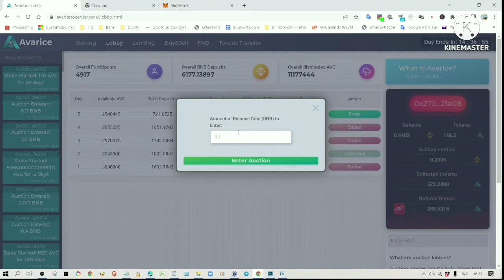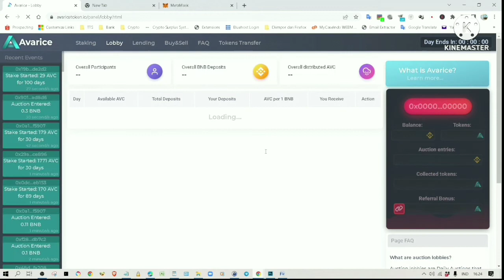Cómo comprar el token "AVARICE". Tutorial paso a paso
Avarice: la nueva plataforma de "STAKING" que cambiará a Defi. Recién lanzado. Entra temprano. Utilice el enlace de referencia a continuación. Te dará un token adicional del 1% y también me dará una comisión.